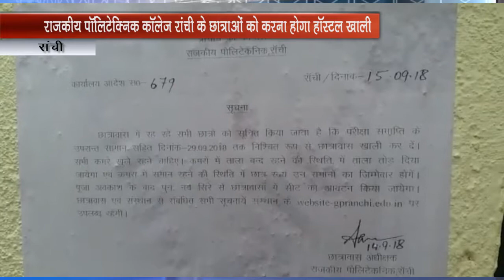हॉस्टल खाली करने का निर्देश को लेकर छात्रों का विरोध - रांची